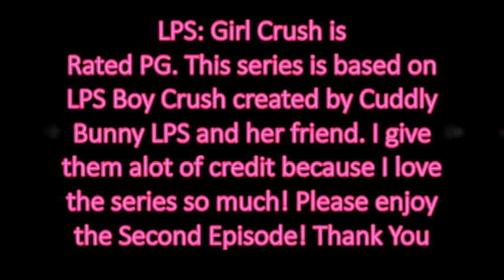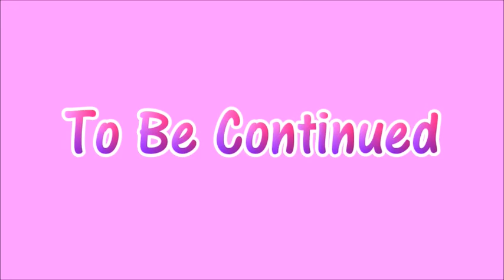LPS: Girl Crush Episode 2: Dark Secret [REUPLOAD]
Morgan and Dana work on their project until Morgan gets a call from her friend Aiden.